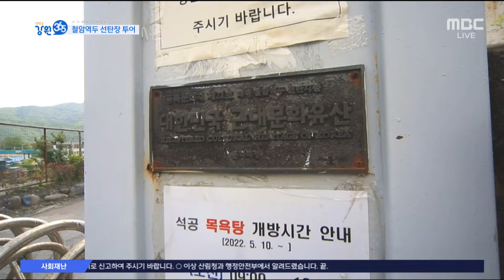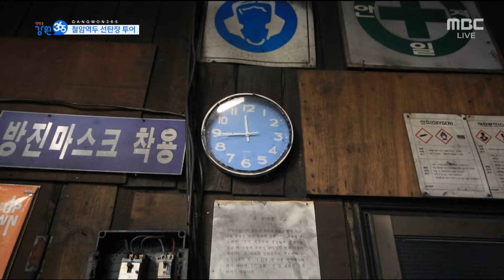광부들의 정직한 땀이 서린 장소, 태백 철암역두 선탄시설 투어 현장 / 강원365 / MBC강원영동 220531 방송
일제감정기에 만들어진 태백 철암역두 선탄시설,
아직까지도 탄광이 운영중인 이곳, 투어로 만나보시죠!